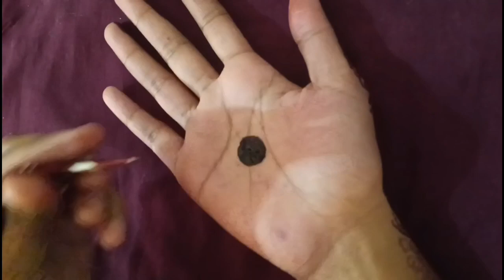Mehndi Designs💚💙♥️ 2023 Bridal mehndi designs for full hands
Stylish back hand Mehndi Designs

Front mehndi design easy and beautifulNew bridal mehndi design

Heavy bridal mehndi design

Stylish bridal mehndi Design

Indian bridal mehndi design

Simple bridal mehndi designMehndi design easy and beautifulVERY BEAUTIFUL LATEST FLORAL ARABIC HENNA MEHNDI ...